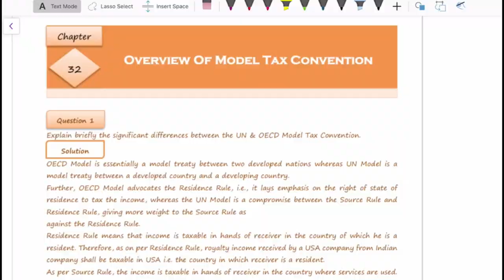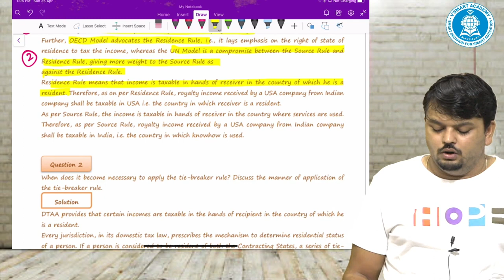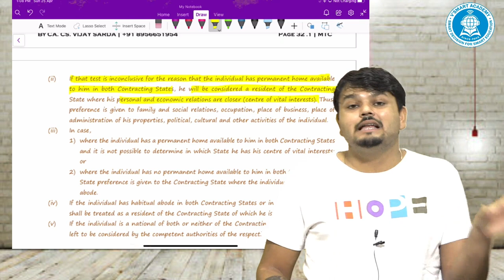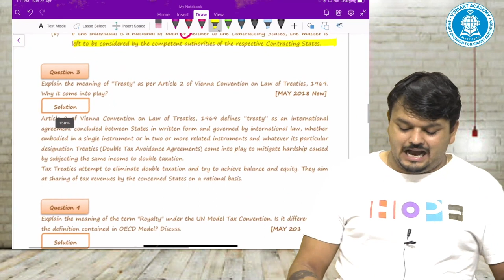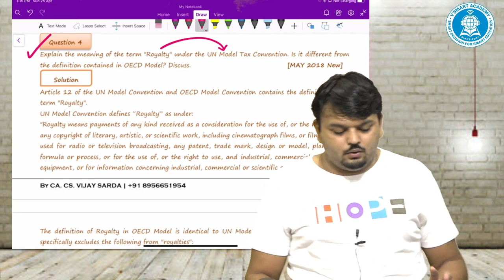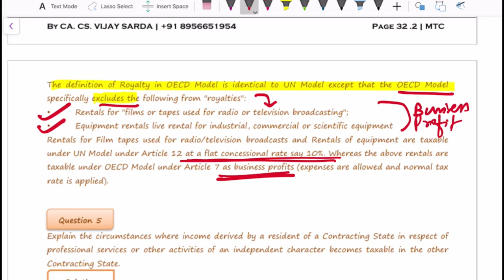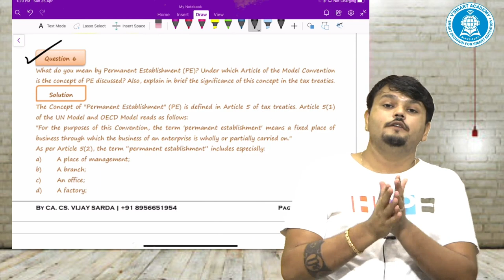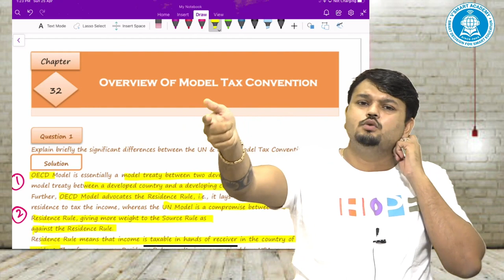CA FINAL 31 Questionnaire Discussion | Model Tax conventions | CA CS VIJAY SARDA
CA Final Direct Tax Questionnaire are recorded inlcuding amendments as made by the Finance Act 2020 along with Amendment Ordinance 2020.
New Recording for May21 & Nov 2021 Exams

Purchase Books -
CA Final Regular Modules (Set of 4 books)
CA Final Questionnaire
CA Final Fast Track
CA Final Paper 6C International Tax

Happy learning!